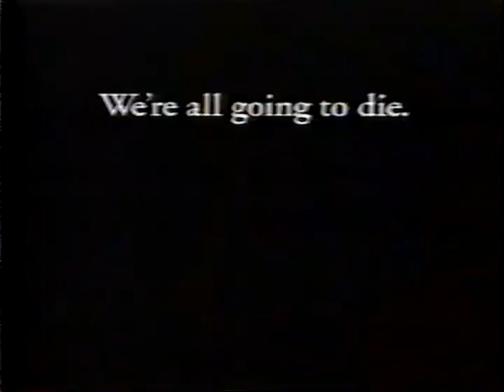Sean Young Comedy Central Bumper Ad (1993)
Bumper for Comedy Central and Sean Young from 1993.